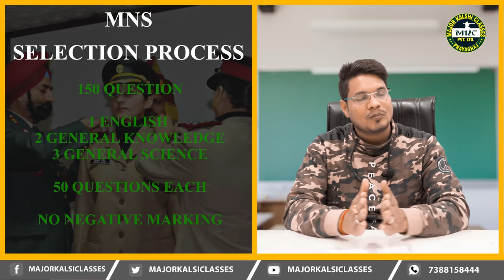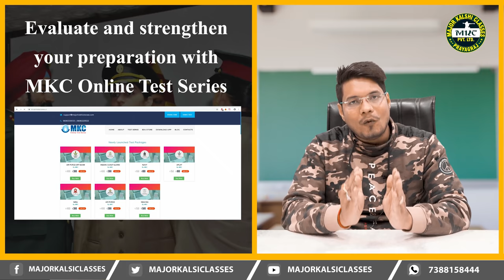MNS 2020 Notification, Eligibility Criteria, How to Apply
MNS 2020 Notification, Eligibility Criteria, How to Apply, Indian Army has issued a short notice that they will start accepting Online Application for Military Nursing Service Exam 2020 from 14 November to 2 December 2019.

Watch this video for complete information of MNS 2020, like:
How to apply for MNS 2020
MNS 2020 Eligibility Criteria
MNS 2020 Age Criteria
MNS 2020 Educational Qualification

Here in this, you will get to know everything about the MNS, if you are female and want to pursue your career as a military doctor. you can follow your dreams and also can serve for the nation.

Exam pattern of MNS
Computer-based online test.
Personal interview
Medical test

Eligibility Criteria for MNS:-

Let's discuss eligibility criteria for MNS

Nationality – Citizen of India
Only unmarried female candidates are eligible to apply for this post.
Females who are divorced/legally separated/ widow without encumbrances can also apply.
Age limit for MNS

The age for MNS, candidate age must be between 17 to 25 years old.

Physical fitness for MNS Required:-

Medical fitness will be determined as per standards applicable for commission in the Armed Forces as amended from time to time.
X-Ray examination of Chest and USG (of abdomen & pelvis) will be done. Minimum
the height required for entry into Armed Forces for female candidates is 152 cm.
Gorkhas and candidates belonging to North-Eastern region of India, Garhwal and Kumaon will be accepted with a minimum height of 148 cm.

Join Major Kalshi Classes for complete preparation of MNS 2020 Written Exam and Personal Interview. For Best study Material for MNS 2020 Exam

To practice online by attempting Mock Test(Sample Paper) based on syllabus and pattern prescribed by the Indian Army

Join Major Kalshi Classes for complete preparation of NDA/NA, CDS, AFCAT, CAPF, ACC, Military Nursing Service, Air Force X & Y Groups, Indian Navy AA & SSR, Indian Coast Guard, Army GD/Clerk/Tech/NA/ SSC GD, PFT, GD, SRT and SSB INTERVIEW.